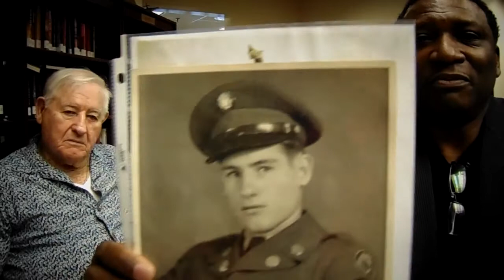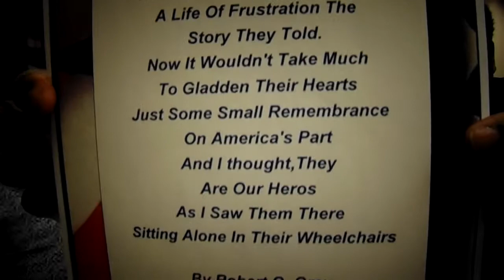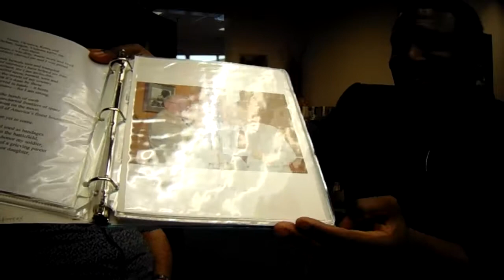The Korean War Explained by POW